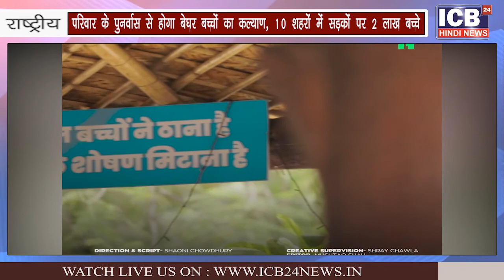NATIONAL : परिवार के पुनर्वास से होगा बेघर बच्चों का कल्याण, 10 शहरों में सड़कों पर 2 लाख बच्‍चे